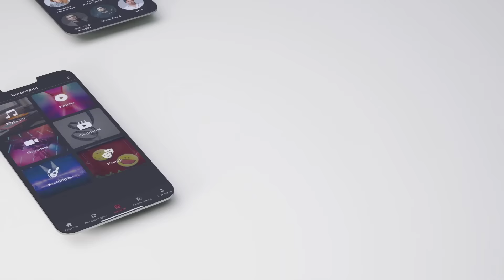Aaaaaaa 12-qism (milliy serial)